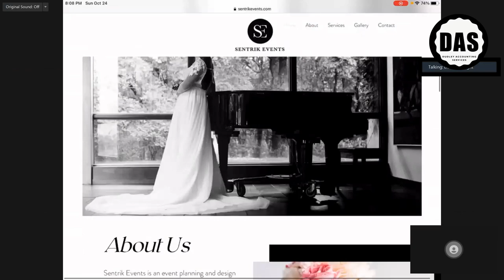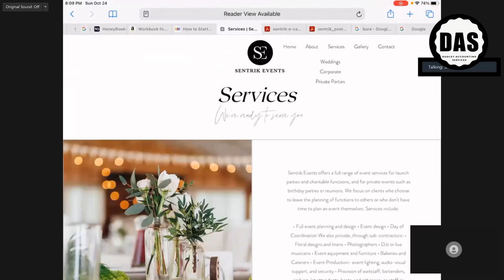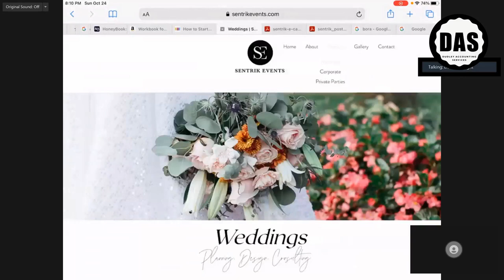Tenacious Dudley Part 227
Are you a Tenacious Badass!?
Visit our profesional Page "Building for Generations"
We have mastered the tax plan for Real Estate Investors leasing 5+ Doors!